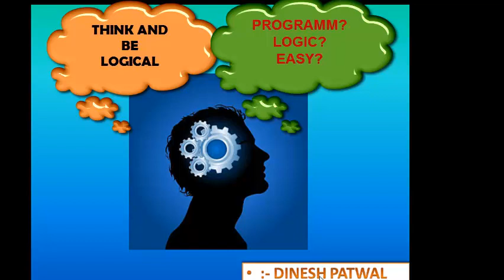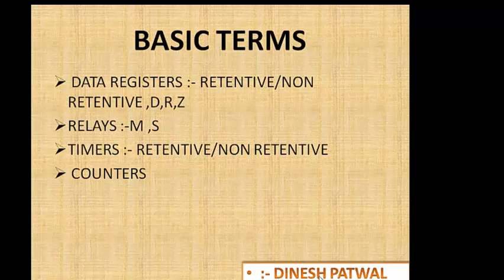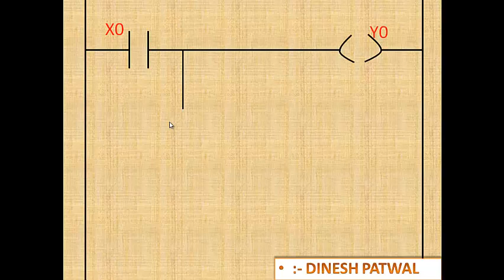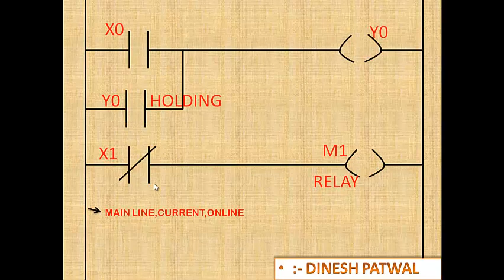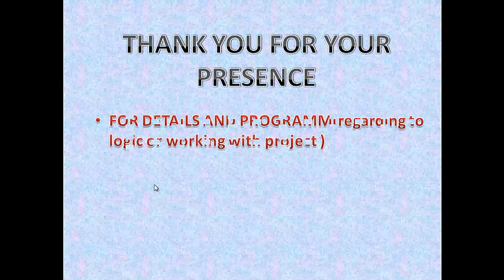PLC PROGRAMMING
PLC TUTORIAL- BASIC WITH A PROGRAM,M